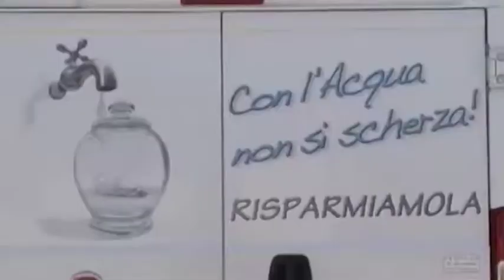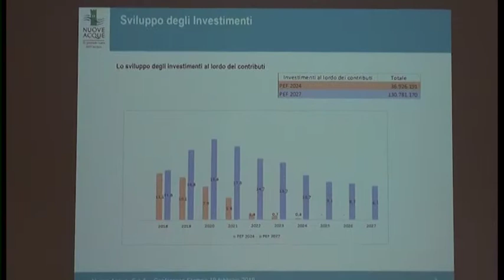Caso depurazione, cittadino vince causa contro Nuove Acque